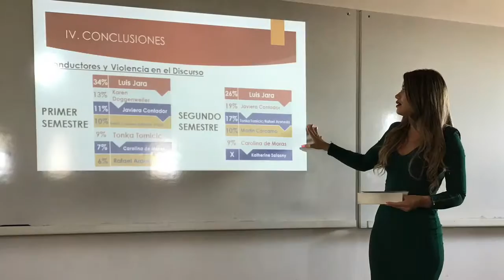Priiiimera defensa tesis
Violencia de género en los Matinales chilenos